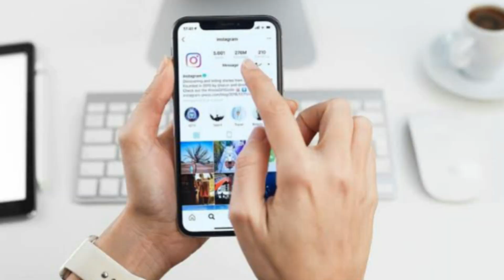Top Ten Instagram Followers In World 2023